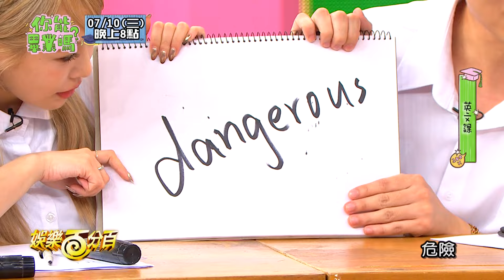【娛樂百分百】2024.07.10《精彩搶先看II》到底是在比什麼？零九竟然這麼做！英文聯想題可以怎麼解？全場只有孫生懂！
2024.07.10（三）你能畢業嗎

到底是在比什麼？零九竟然這麼做！
英文聯想題可以怎麼解？全場只有孫生懂！